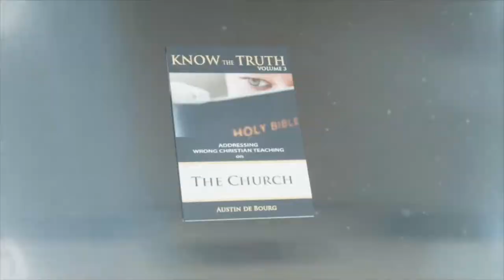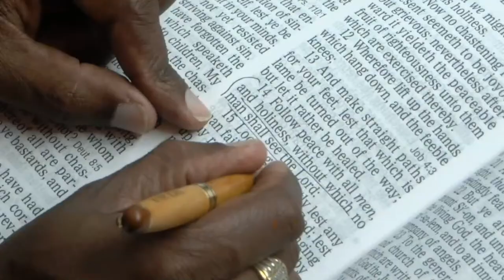P59 - Mystery of Jesus and the Cities of Refuge | Bible Study Tuesdays | Rev Martinez | April 9 2024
Bible Study Tuesdays with Rev. Jacqueline Martinez. Current Series on Understanding Salvation (Study of Galatians and other relevant texts): April 9th 2024

Scripture Cards - (Contact to purchase):
The Great Exchange

Rev. Jacqueline Martinez is an ordained minister of the gospel, who has been teaching Bible Study at Trinidad Christian Center since 2005.  Her ministry is however not limited to Bible Study, she is also our Youth Pastor and regularly ministers the Word at our Friday night and Sunday morning services. Her greatest passion is to be a voice for Jesus Christ; a voice that would say what He says regardless of the cost.